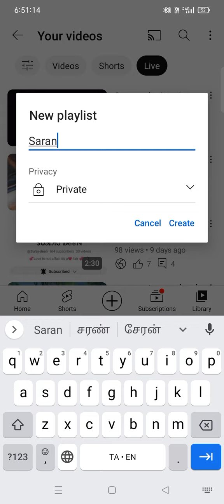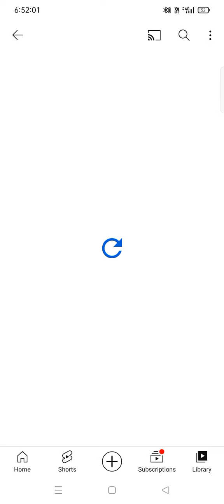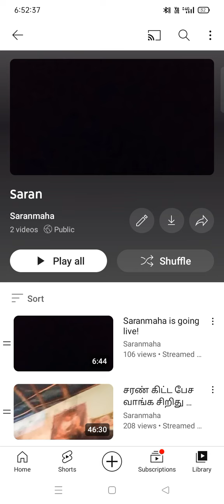பிலே லிஸ்ட் போடுவது எப்படி